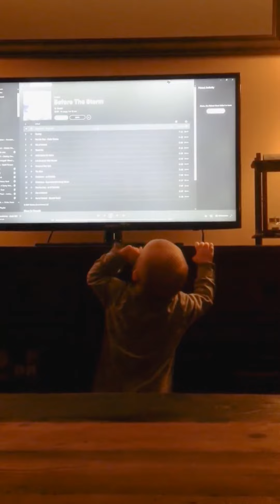Nov/Dec compilation 1/2 (13 mo.)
Tomas